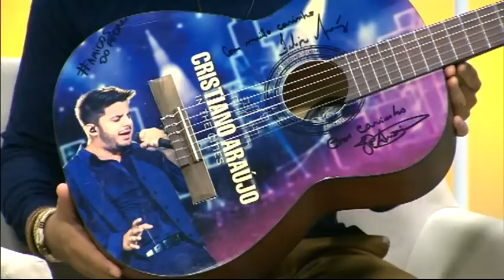Felipe Araújo, irmão de Cristiano Araújo, no Jornal do Meio Dia